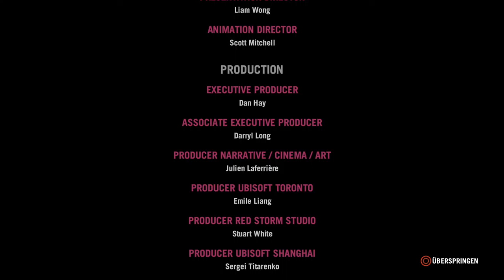Far Cry 4 #145 - Finale - Let's Play Far Cry 4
Let's Play Far Cry 4 German
► Action, Shooter
Es zockt: *Onkel*
►Far Cry 4 bei Amazon
Twitch Live Stream Kanal
TeamSpeak
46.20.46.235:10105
YourTube Germany Community
Du hast Facebook?
Du hast Twitter?